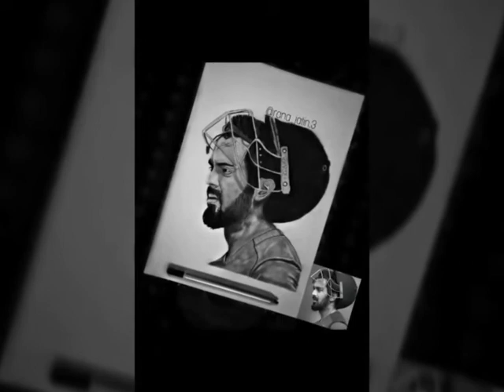|Kl Rahul drawing by me | Lokesh Rahul portrait pencil sketch|